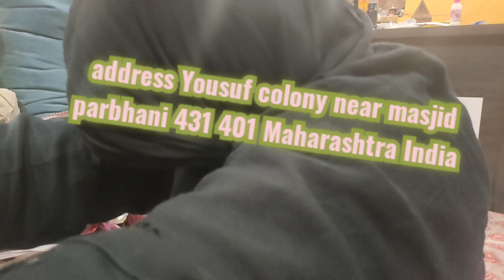35 sal purana jadhu shamshan sy kry wala suno ..